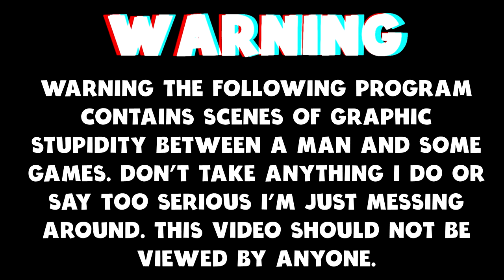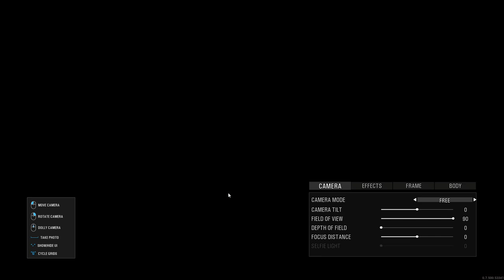Pants With Knee Pads, Swat Vest - Scum Update 0.75 Gameplay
Today I am back in Scum taking a look at Update 0.75 that brought new Character Models, New Customizations Options for the New Female Character models and more.

Video Content
0:00 Intro
0:18 C3 Town
01:05 C3 Bunker, Pants With Knee Pads
02:24 Meeting An Old Friend
03:11 Looting The Dam
05:02 Looting Towns and The Boot Camp
07:31 Thank You For Watching
08:26 Bonus Clip